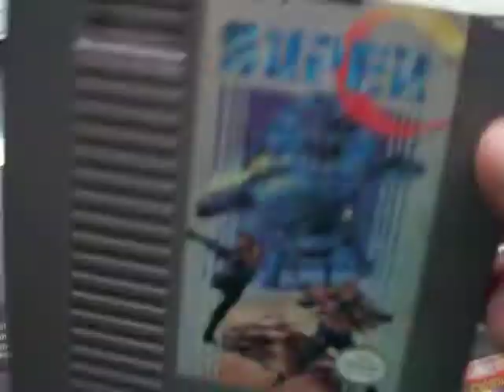Super C O Super Contra Nintendo Nes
Super Contra es un videojuego desarrollado y distribuido por la compañía Konami en 1988 para el sistema arcade. Es la secuela del juego original Contra. Más tarde fue lanzado para la consola de sobremesa Nintendo Entertainment System bajo el nombre de Super C